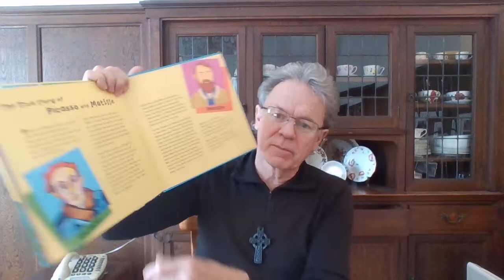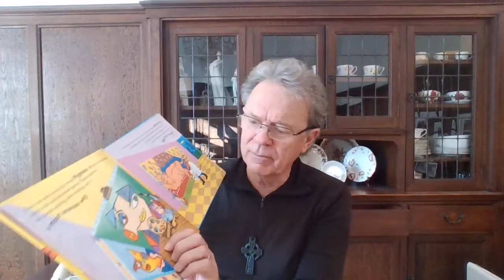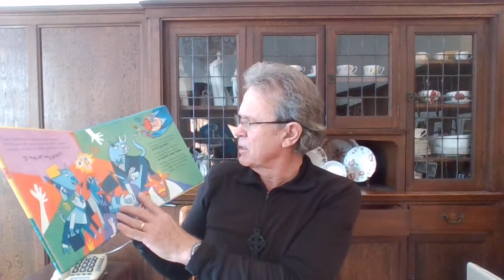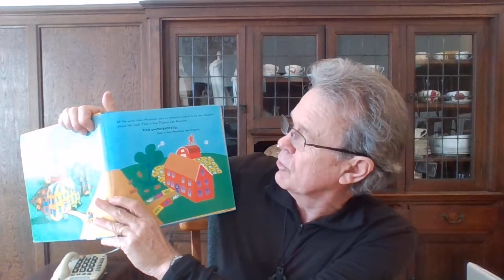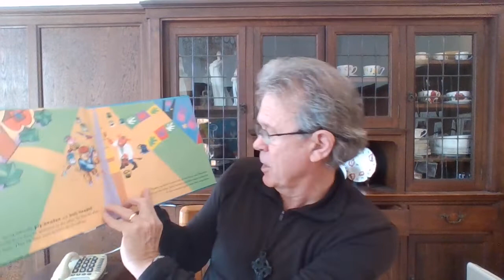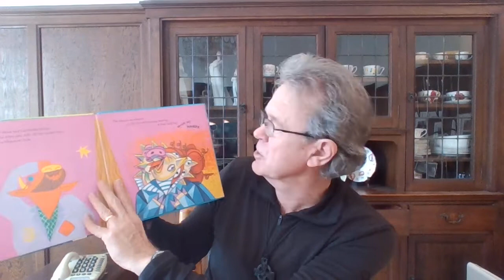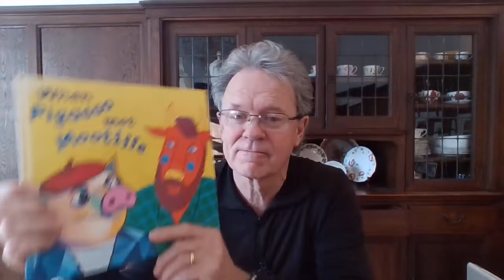Children's Story: When Pigasso Met Mootisse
This story, with some wonderful puns, tells in fictitious form something of the relationship between two great artists  - Picasso and Matisse.  It's a story about them and their art.  But most of all its a story about the importance of friendship, and overcoming our egos so friendship can flourish.

Thank you Nina Laden for crafting this story.